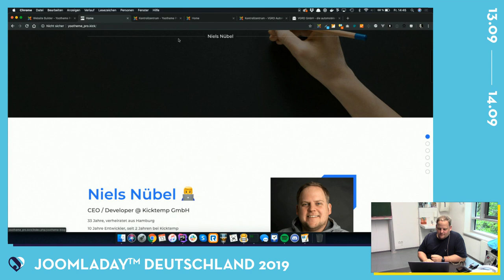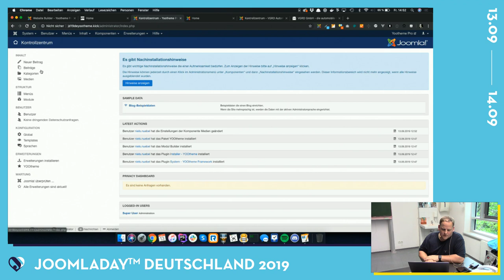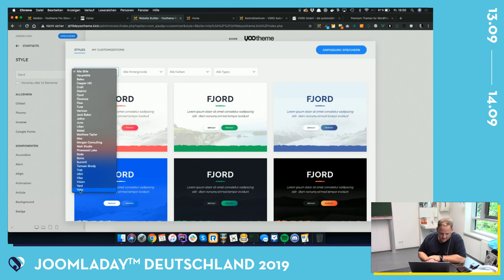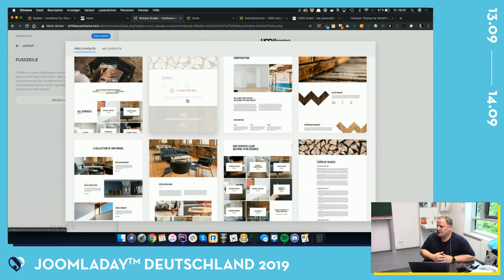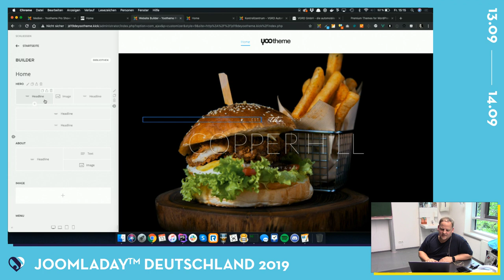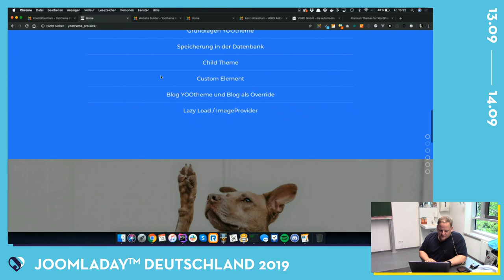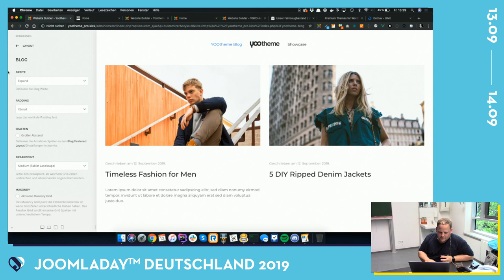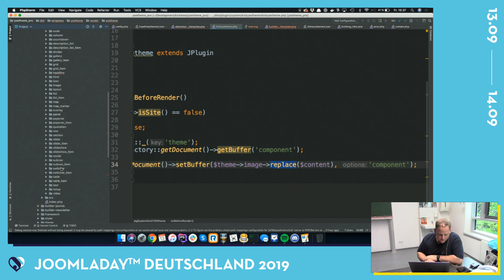JD19DE - YOOtheme Pro Showcase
Von Niels Nübel

YOOtheme Pro ist ein Theme und Page Builder von YOOtheme aus Hamburg.
Inhalte lassen sich mit diesem bequem per Drag and Drop erstellen und können sofort Live kontrolliert werden. Die Themes benutzen das UIkit Frontend Framework und sind über ein Konfigurator komplett über den Browser anpassbar. Wer möchte kann natürlich sein eigenes CSS benutzen und auch per less direkt einbinden.
In der Session gehen wir auf die Grundfunktionen von YOOtheme ein und zeigen anhand eines Kundenprojektes, wie man die 30+ Elemente von YOOtheme Pro durch eigene erweitern oder überschreiben kann. Für diejenigen die tiefer einsteigen wollen, zeigen wir wie YOOtheme Pro im Hintergrund funktioniert und durch diesen Ansatz zu einer sehr soliden und guten Lösung geworden ist. Durch die mitgelieferten 130+ Design Styles und 180+ Premium Layouts, die jeden Monat mehr werden, ist es ein leichtes eine semantisch saubere Responsive Webseite zu erstellen, selbst für den Kunden/Anfänger.